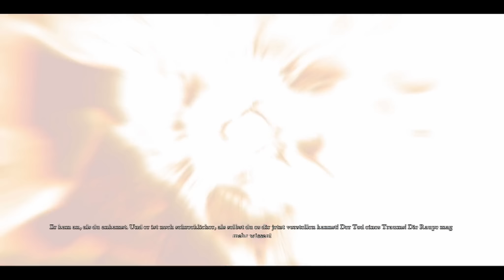Let's Play Alice Madness Returns #024 Mr. Radcliffe [HD/german]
Wir schleichen uns heimlich in das Theaterstück. Doch dies endet in einer Katastrophe und wir finden uns in der Realität wieder. Um unseren Stoffhasen zurückzuholen und mehr über den Brand damals zu erfahren, suchen wir Mr. Radcliffe, unseren Anwalt auf, doch der verschwindet plötzlich auf mysteriöse Weise.